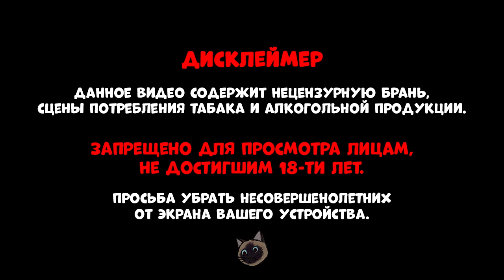ОСТРОВ ПРОКЛЯТЫХ [Tropico 2: Pirate Cove | ЛУЧШЕЕ #31]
Ром, рабы и куртизанки
Tropico 2: Pirate Cove / Лучшее №31